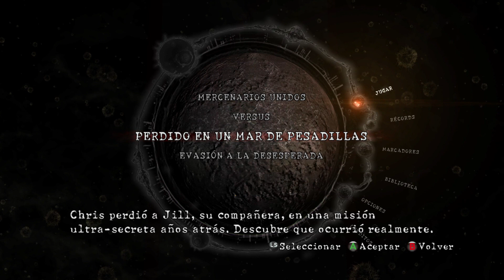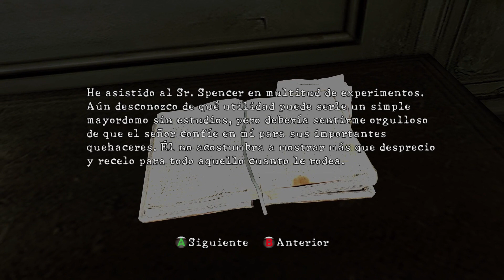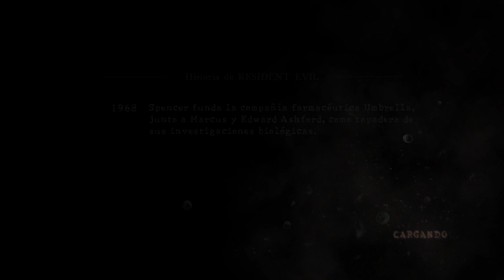Mar de Pesadillas | Resident Evil 5 | Gameplay completo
Hola a todos! Bueno no a todos, solo para los que aun leen la descripción. Hoy en día ya nadie lee esas cosas (jaja) pero bueno.

Música de outro hecha por mi.

Nos vemos en la próxima, adiós.